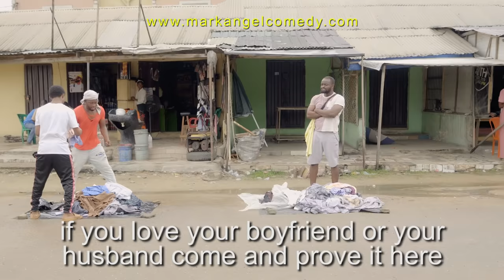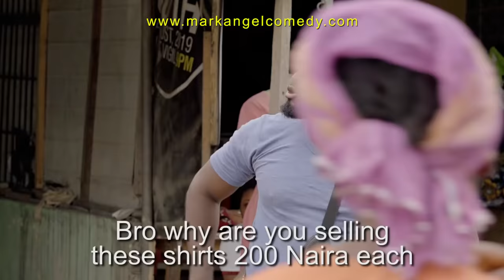Bend Down Select - Episode 311 (MARK ANGEL COMEDY)